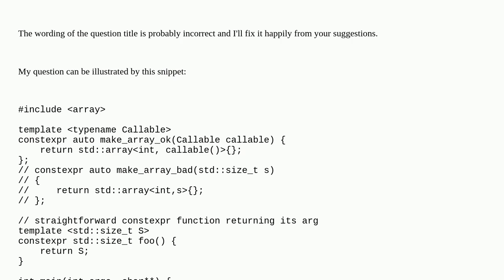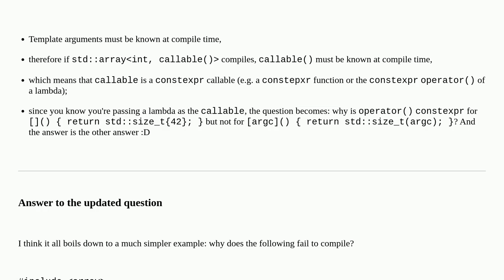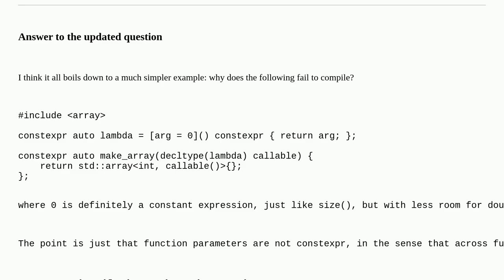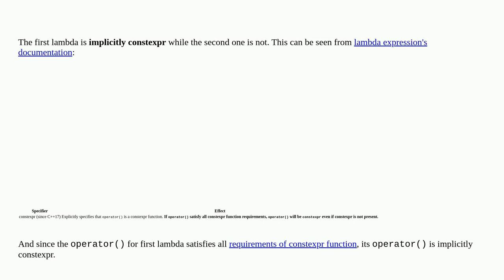Why is it possible to use the return of a lambda, passed as argument of a constexpr function argu...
Why is it possible to use the return of a lambda, passed as argument of a constexpr function argument, in a constant expression within the function?

A special thanks goes out to the awesome community

  c++ callable-object constexpr-function constant-expression